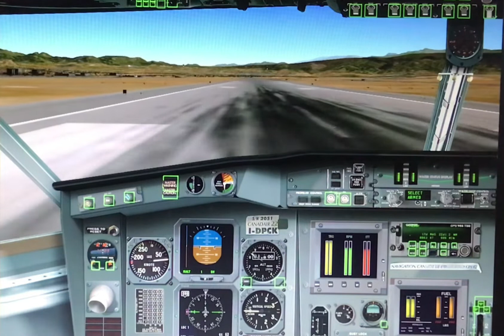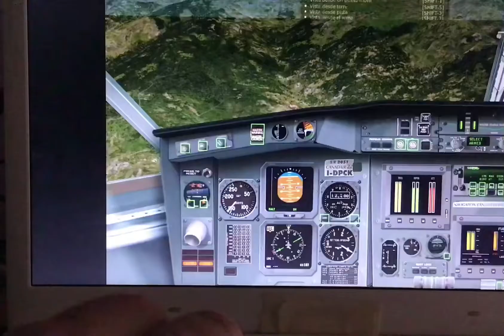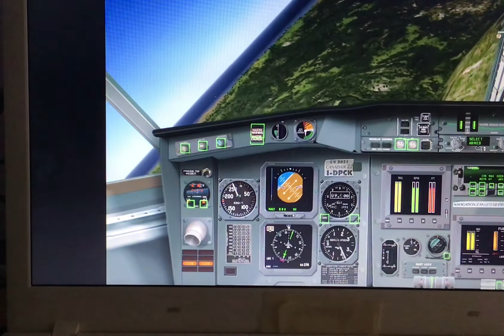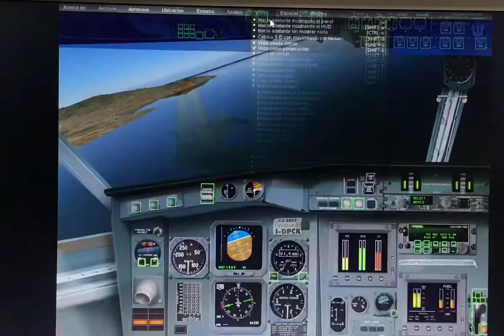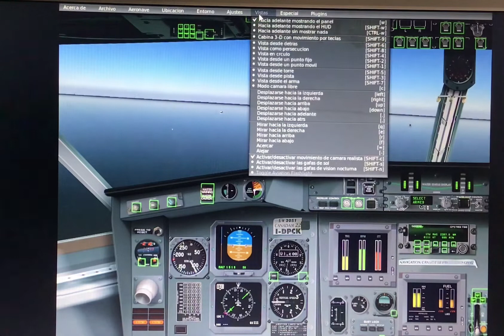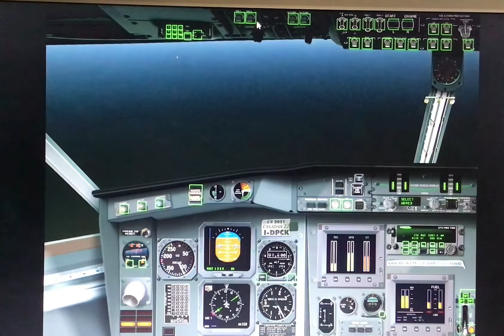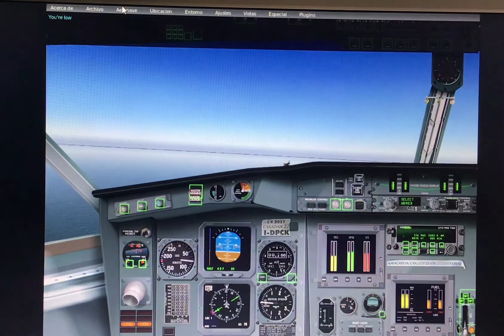Vuelo Motril-Granada con aterrizaje en portaviones. randomthinks. airshow2022. 2022年飞机展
Vuelo en simulador de un Canadier CL-215 desde el aeropuerto de Granada a un Portaviones clase Nimitz en la costa de Motril. randomthinks. 2022年飞机展